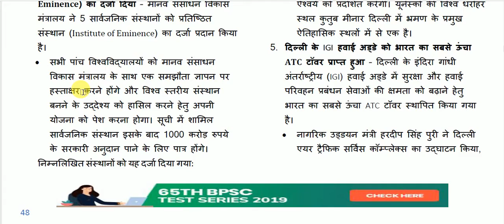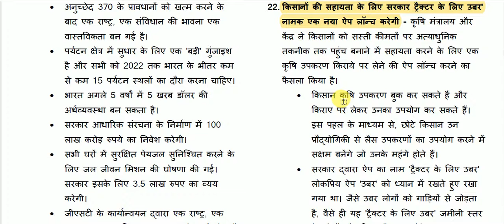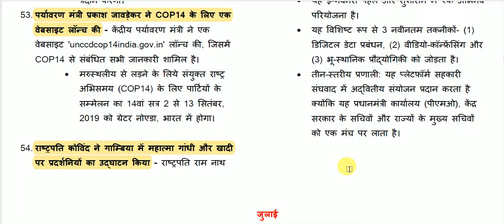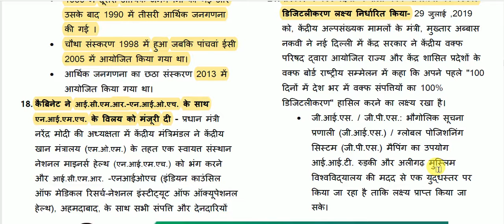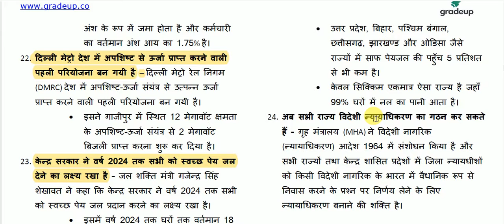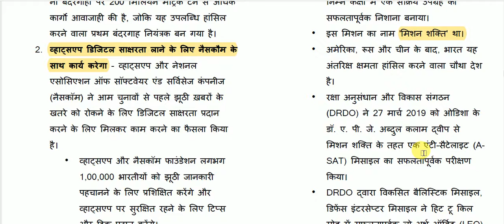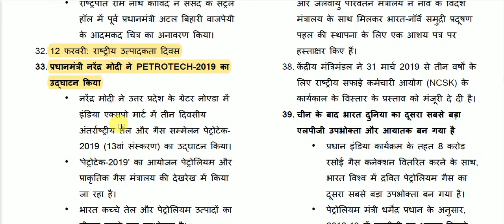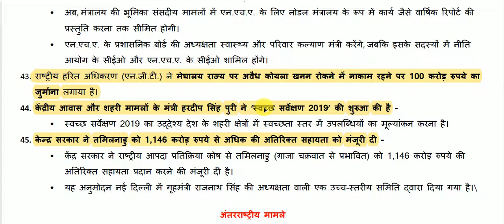राष्ट्रीय परिदृश्य की घटनाएं || national events || Current affairs 2019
national events for All Competitive Exams like SSC, Railway, IB, Bank, UPSC, BPSC, MPSC, PCS, etc.